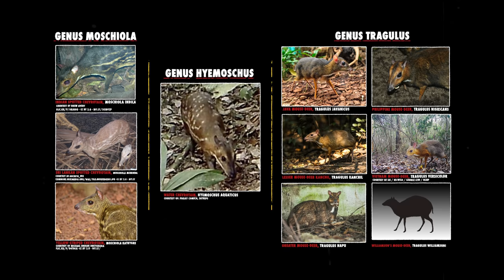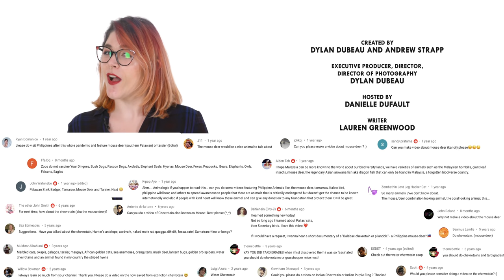Chevrotain: The 12 Inch Ungulate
The Chevrotain is the smallest hoofed animal in the world. It also has fangs.

Special Thanks to:
Christian Vigna

Projet Coméca, SATREPS

CREDITS
Host: Danielle Dufault
Editors: Jim Pitts and Cat Senior
Producer, Camera Operator: Andres Salazar
Writer: Lauren Greenwood

Quirky World
Glass Half Full.
Paper-Round
Tiptoes
Squirrel Picnic

Additional Imagery Courtesy of:
Getty, Alamy, Pond5